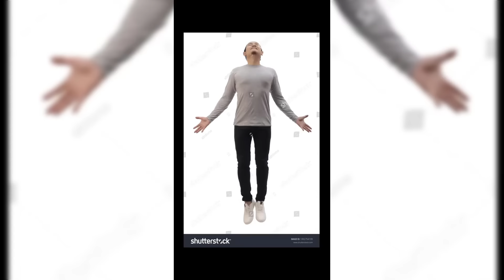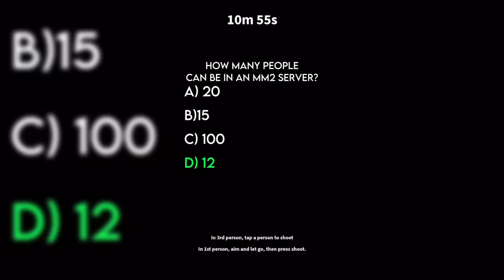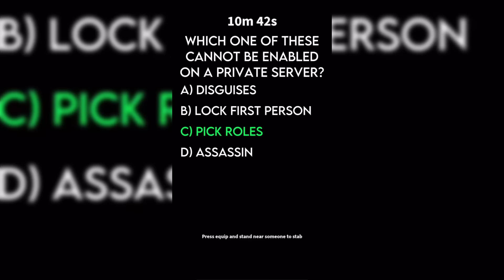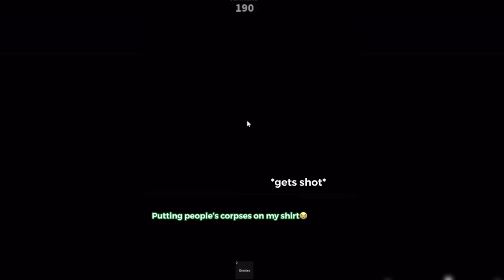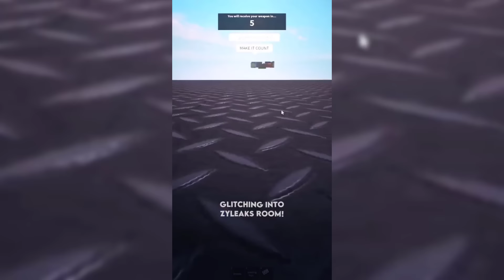😱MM2 TIKTOK COMPILATION 😍| MURDER MYSTERY 2 | 😭ROBLOX MOMENTS #167